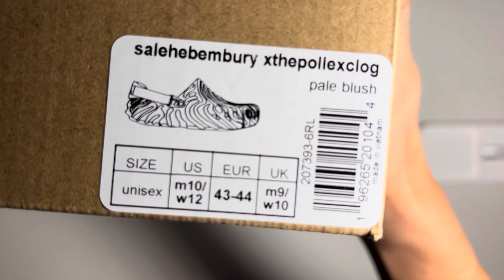UNBOXING - Crocs Pollex x Salehe Bembury ‘Kuwata’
Welcome to Revd Kicks!  These Point of View (POV) & ASMR videos give the viewer the experience of opening shoes for the first time in a neutral sound environment so you can enjoy the sound of the box and paper opening, and the shoe textures.

All shoes posted here are purchased direct from manufacturers, authorized stores, trusted sellers or authenticated establishments (i.e. eBay, Goat, Flight Club, StockX, etc), therefore, these videos can also be used to help sneakers heads with Quality Control (QC) or Legit Checking (LC) shoes when buying resale, rep and UA pairs.

Please let me know how I can improve the videos by having versions with music or commentary in the background.